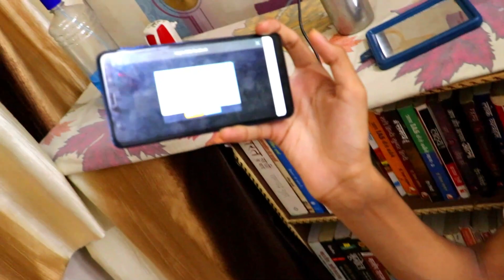Ye kya kar raha hai !! 😂 || Daily Vlogs || Verma Vlog 48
hit likes.